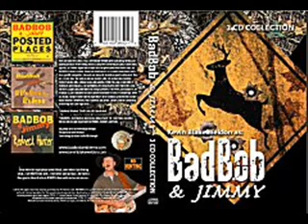BadBob & Jimmy - BUCKY THE BIONIC BUCK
FUNNY HUNTIN' SONGS (Kevin Weldon)